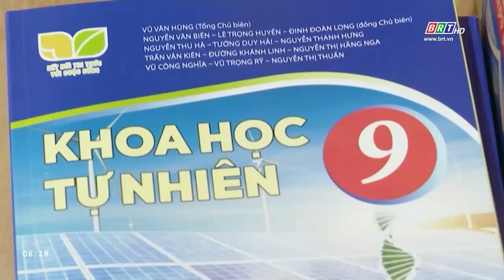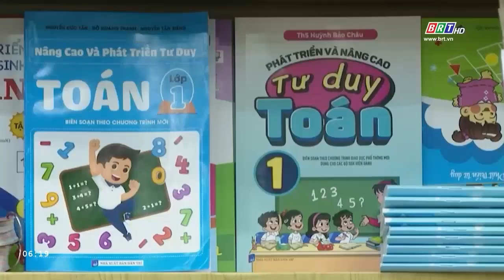Thị trường sách giáo khoa và đồ dùng học tập đảm bảo cho năm học mới | BRTgo